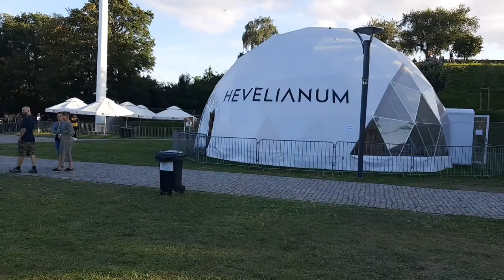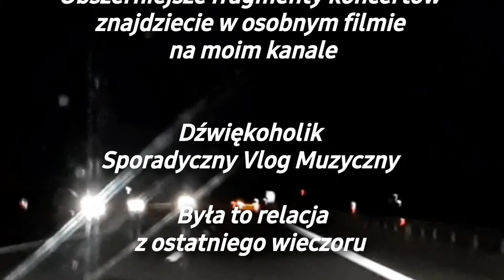Dźwiękoholik w drodze, czyli United Arts Festival, dzień trzeci. | relacja | 15.08.21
Moja relacja z United Arts Festival w Gdańsku 15.08.21.
fragmenty koncertów Michała Łapaja z Mickiem Mossem i Arturem Szolcem , Marka Bilińskiego i Tangerine Dream. (z udziałem Michała Łapaja)

Oświadczam, że nie roszczę sobie żadnych praw i korzyści finansowych z tytułu praw autorskich,  wartości intelektualnych, czyli dźwięku i obrazu zawartego w tym reportażu. Film powstał w celach dokumentalnych i promocyjnych.